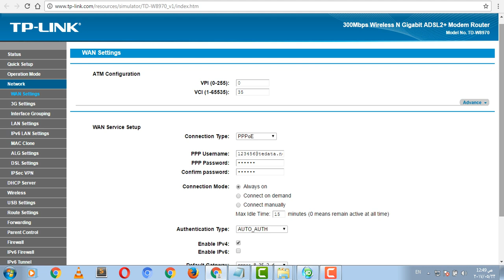كيفية تسريع الانترنت لراوتر TP-Link model no TD-W8970 من خلال تغيير MTU